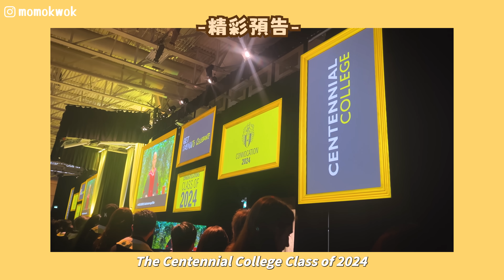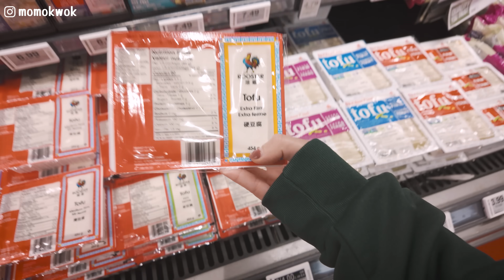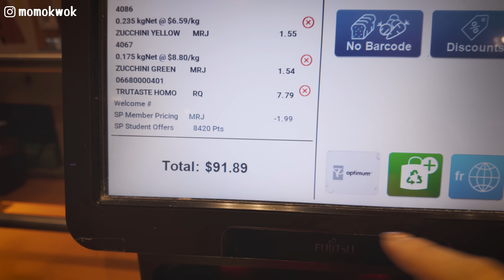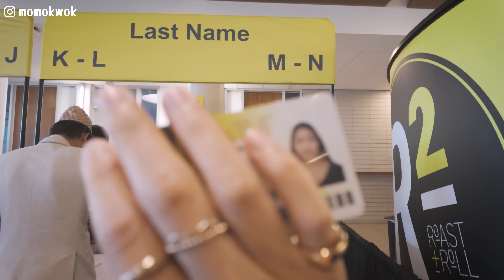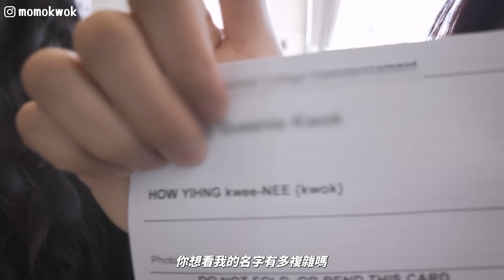我畢業了🎓北美college畢業禮超嗨！兩年留學生活完結 | 回歸多倫多獨居生活 | 加拿大超市採買中式食材很方便 | 日常在家煮什麼？三文魚bagel好味的小秘技 | 購自東京銀座的高質咖啡豆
我畢業了！
正式成為三失青年 yeah （講笑